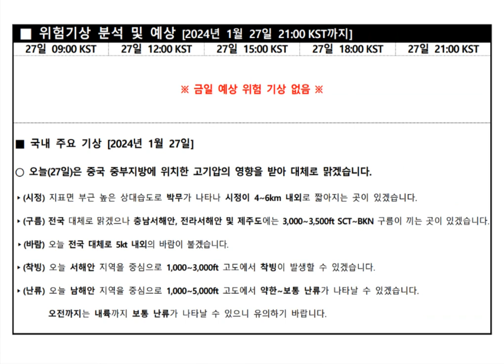[저고도 항공기상 브리핑] 박무 시정 저하 유의하세요! (2024년 1월 27일(토))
2024년 1월 27일 토요일 저고도 항공기상 브리핑입니다.